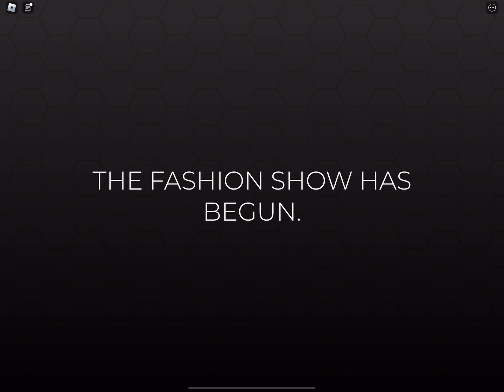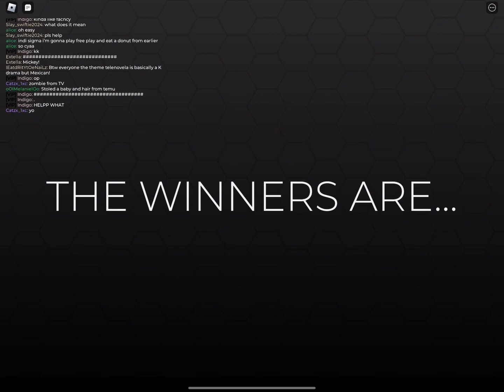|Dress to impress gameplay| (NEW CONTENT HOPE YALL ENJOY)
Hey lovelies!
Sorry for my unexpected extra long hiatus. I am changing up my content a little bit. So while there will still be the occasional playlist, I will also be uploading some Roblox gameplay.
I hope y’all don’t mind. Please leave any tips on how to improve my new videos because I am kinda new to this type of content 🤣